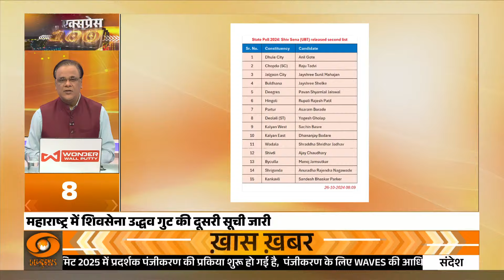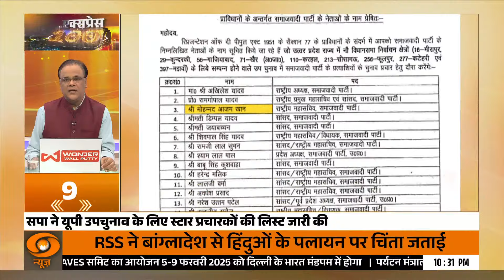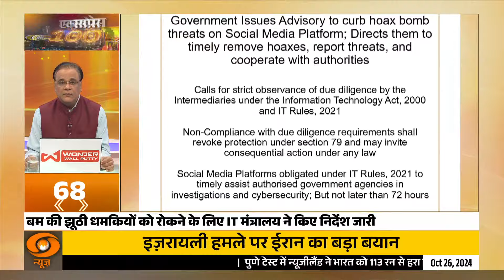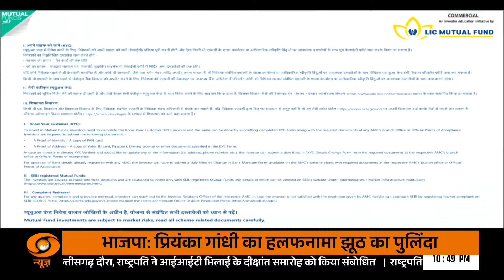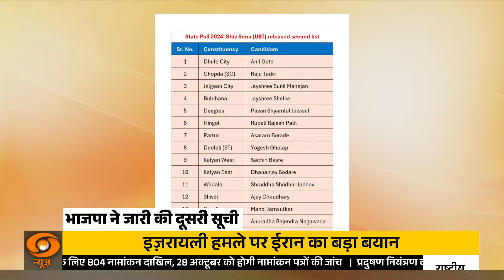Expess100 : नई भूमिका में नज़र आएंगे एम. एस. धोनी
इस वीडियो में हम बात करेंगे महेंद्र सिंह धोनी की नई भूमिका के बारे में। धोनी, जो क्रिकेट की दुनिया के महानतम कप्तानों में से एक हैं, अब एक नई चुनौती का सामना करने जा रहे हैं। जानिए क्या है उनकी नई जिम्मेदारी और कैसे वह इस क्षेत्र में अपनी छाप छोड़ेंगे। धोनी की सोच, उनके अनुभव और उनकी रणनीतियों पर चर्चा करेंगे। क्या वह क्रिकेट से दूर होने के बाद भी अपने फैंस को प्रेरित कर पाएंगे? जानने के लिए वीडियो देखें!